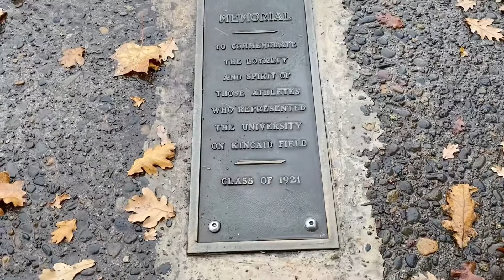Kincaid Field was the Oregon Ducks' First On-Campus Football Stadium, Home of First Rose Bowl Team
If you know where to look in Memorial Quad on the campus of the University of Oregon, there's a small plaque to be found dedicated to the memory of the Ducks' earliest football teams. In a place where thousands of students now cross between classes each day there once was a wheat field, then a small football stadium, known as Kincaid Field, where the old Webfoots played their games between 1895 and 1918.

Mark Schipper of 5th Down College Football visited the spot and talked about some of the sensational college football history that happened on the spot, including the school's first Rose Bowl team in 1916 under Hugo Bezdek, the program's first great coach.